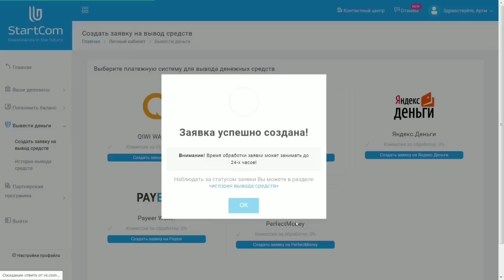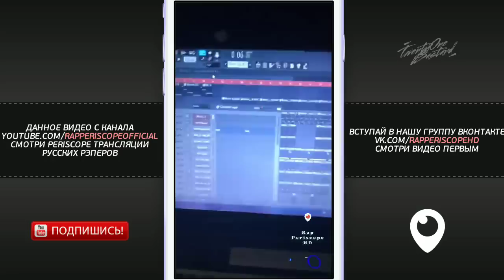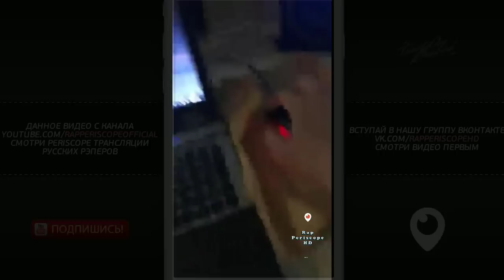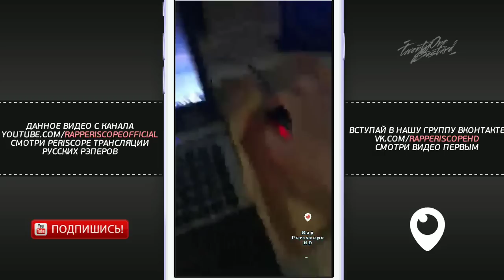Big Baby Tape делает бит и читает текст для нового трека